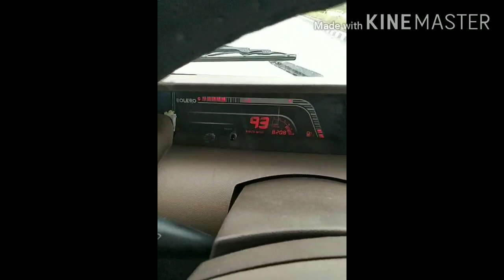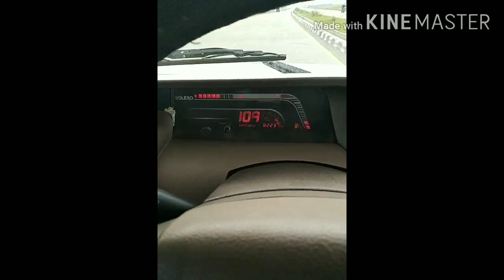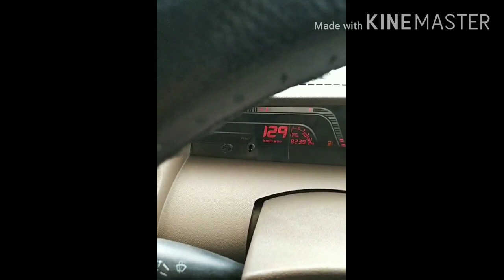Bolero top speed Highway / slx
Bolero top speed test Highway  Bolero parformans